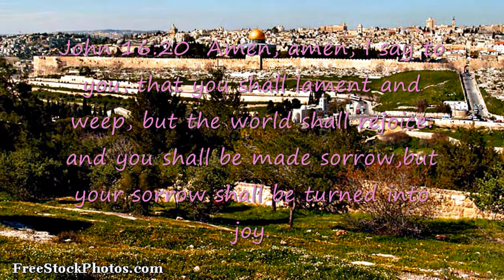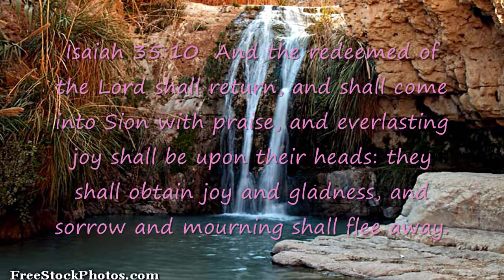Israel Jerusalem Sorrow Gladness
John 16:20  Amen, amen, I say to you, that you shall lament and weep, but the world shall rejoice: and you shall be made sorrowful, but your sorrow shall be turned into joy.
Isaiah 35:10  And the redeemed of the Lord shall return, and shall come into Sion with praise, and everlasting joy shall be upon their heads: they shall obtain joy and gladness, and sorrow and mourning shall flee away.
Real time Inspiration* record composition (nothing on paper) JpH
Thanks Freestockphotos.com